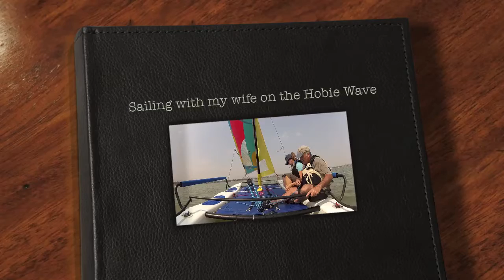Sailing with my wife on the Hobie Wave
Having some fun on our Hobie Wave.
Winds were around 10 to 12 mph.